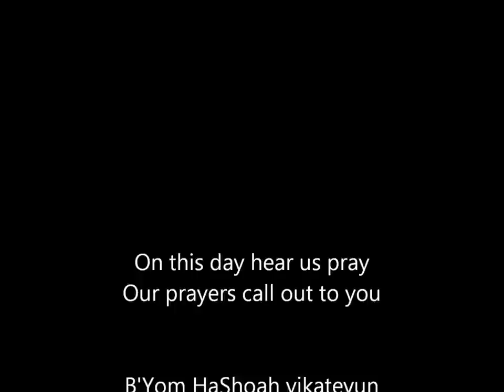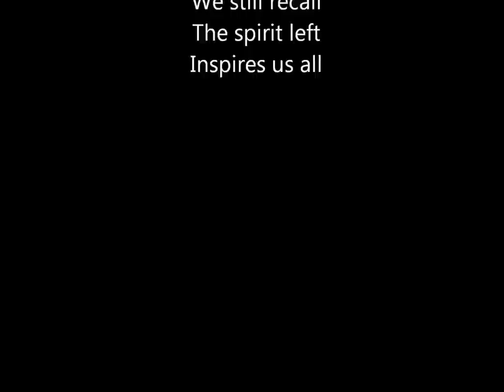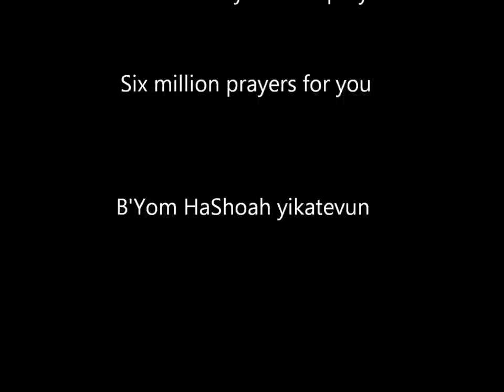NEVER AGAIN - A song to remember the Holocaust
The words “Never Again” when spoken about the Holocaust invoke a sentiment that is far reaching.

I decided to compose the song “Never Again” to inspire educate and commemorate the Holocaust and in particular Yom Hashoah .

It has since become a rallying call to the next generation to remember.

Children have been performing and singing the song at various Commemoration events starting with a few children then at Barnet Cophall Stadium on Sunday 19 April 2015 some 5000 people attended the largest ever UK Holocaust memorial event organised by Yom Hashoah UK A and listened choir of 160 children from eight Jewish Primary schools filed on to the stage together with a combined Jewish Male Voice choir the performance of which I was proud to conduct.

With the challenge of the Covid 19 pandemic the 75th Anniversary of the National UK Yom HaShoah Commemoration ceremony and the inevitable cancellation of the  live event again last year - rather than let the year pass without any remembrance event it was decided to hold a virtual online ceremony which was hoped  would reach many more .

So, a virtual children's choir was created. Children recorded themselves singing the song and submitted their videos  which  was part of the Virtual Ceremony and the resultant video was viewed on Facebook alone  by  more than 611000  people !

This year for the 76th Anniversary the virtual video was featured again

Videos of this and other performances appear on my Youtube channel.

Whilst there are no words to describe these events, the voices of young children singing and reaching out “Never Again” to an audience of many survivors and their families show they are the future of the world and can stand up for what they know is right.

What you are watching is the original video version of my song.
I really hope that the essence of the song will help keep the memory alive for current and future generations and serve as a reminder that such atrocities shall never be allowed to happen again.

Let the words “Never Again” not only echo in our hearts but throughout the world
B'YOM HASHOAH YIKATEVUN
 ON HOLOCAUST DAY IT IS WRITTEN